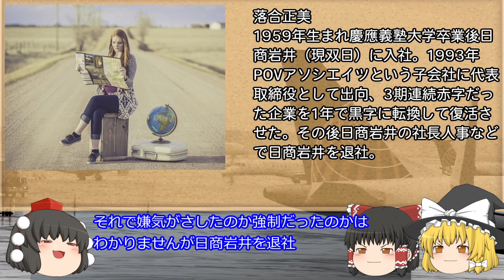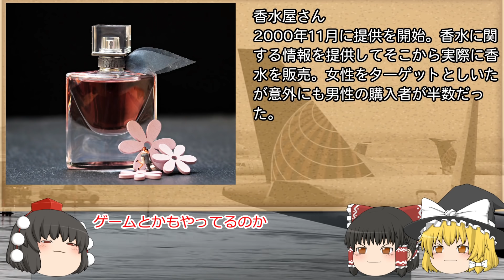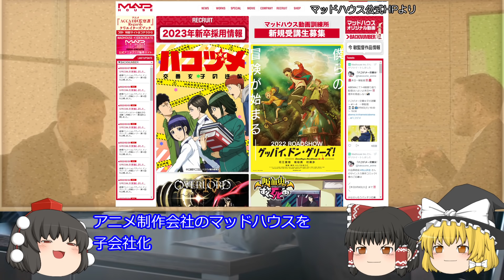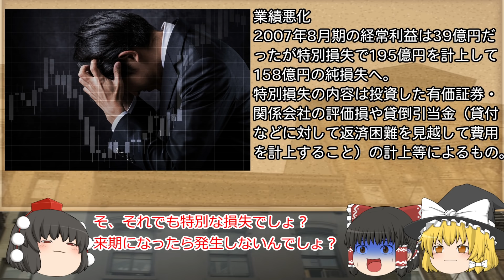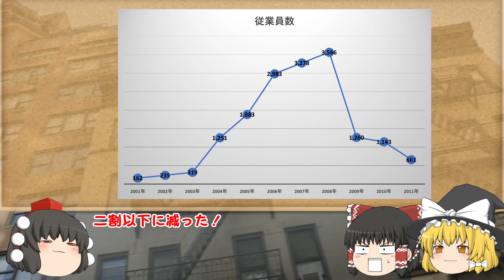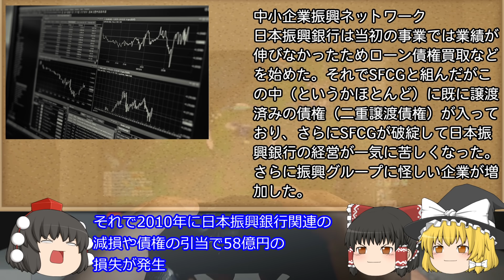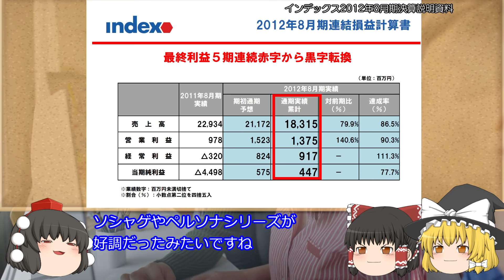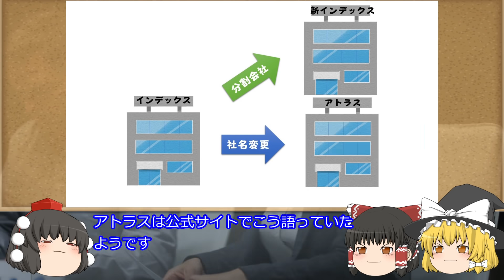会社を買いすぎて大失敗【しくじり企業L】インデックス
今回は携帯コンテンツやゲーム事業、その他にも世界中の企業を買収して巨大化して破綻したインデックスについてです。一時期総資産1600億円の企業がなぜ破綻したのか？その流れを解説します。

0:00 オープニング
0:59　創業期と最初の成功
5:56　総合コンテンツプロバイダへ
8:59　崩壊の足音
14:49　破綻へ
19:23　エンディング

【注意】
・動画の趣旨は過去の失敗から未来へ活かそうというものです
・現経営陣を批判するものではありません

当てるコンテンツ外すコンテンツ―iモード「恋愛の神様」大ヒットの裏側
著：落合正美、渡辺 和俊

画像
・いらすとや
・ピクスタ
・ニコニコモンズ
・Pixaboy
音楽
・DOVAｰSYNDROME